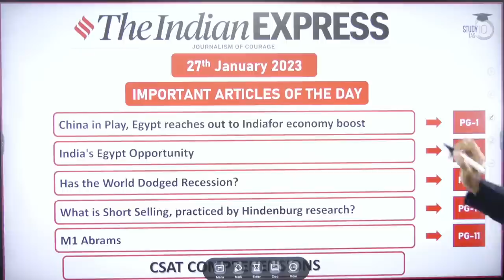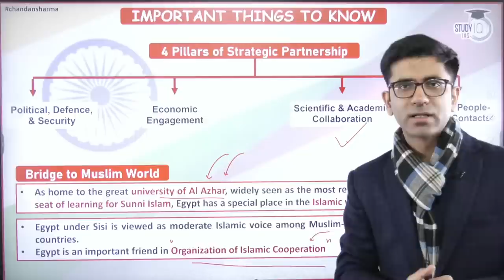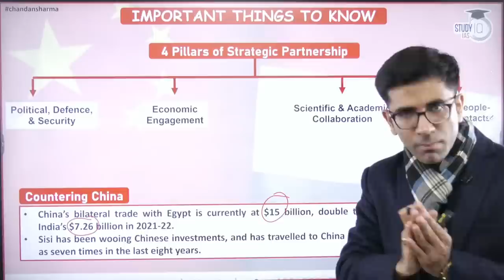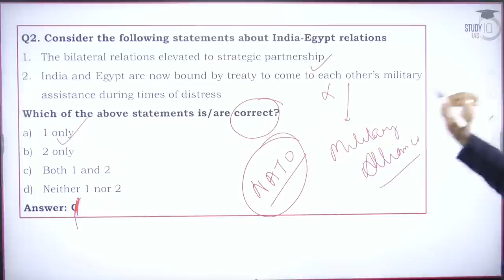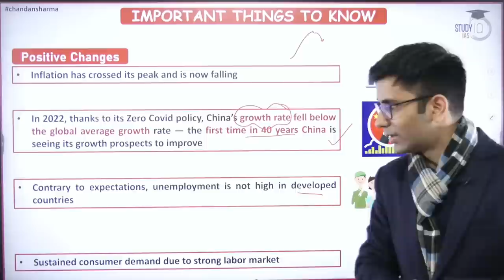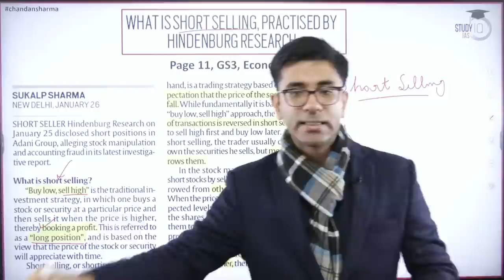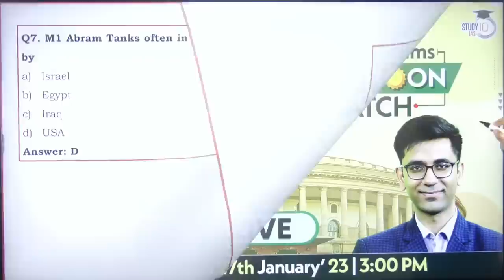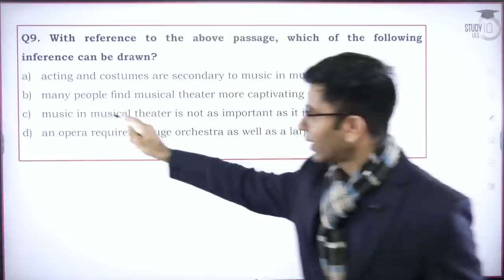27th January 2023 | Indian Express Editorial Analysis by Chandan Sharma | UPSC Current Affairs 2023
Admissions closing on 31st Jan’23 |

Batch Starting on 31st January 2023 | Batch Timing 6 PM